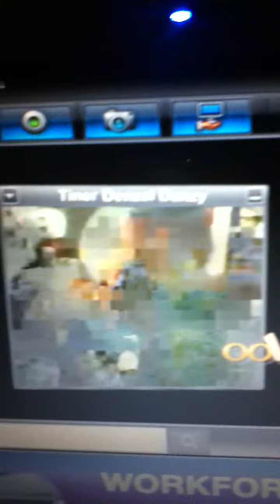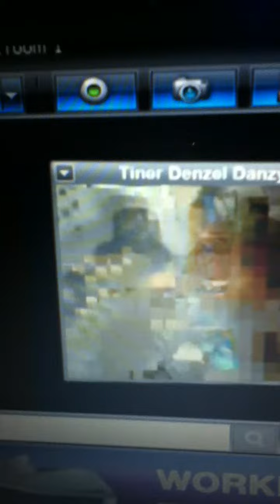ME&MY FRIENDS PLAYING TRUTH OR DARE ON OOVOO!!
i dared them to dance to take it off ahah they dared me to wear eye liner  for a day to skool nd im a boy yea their dare is better xD